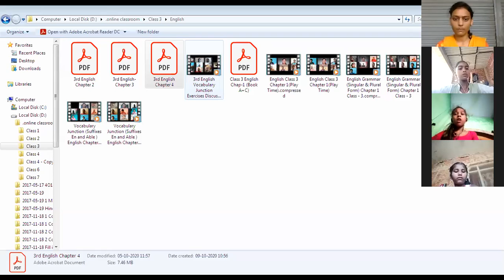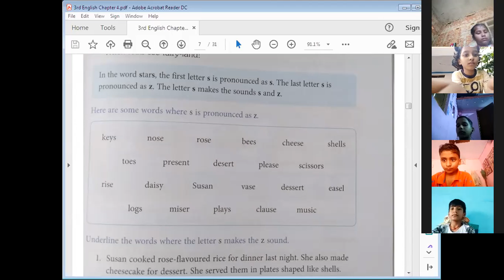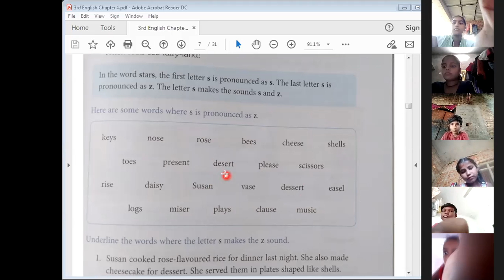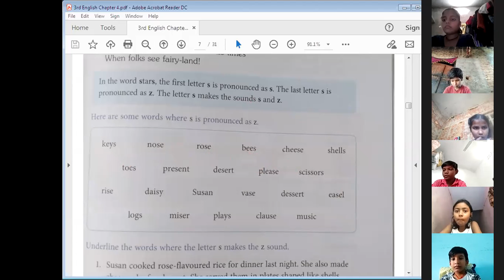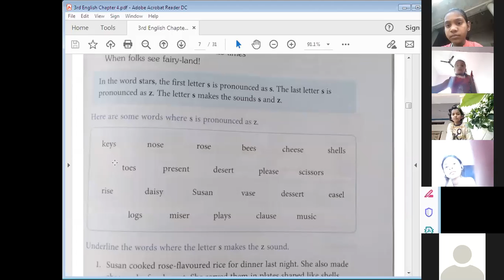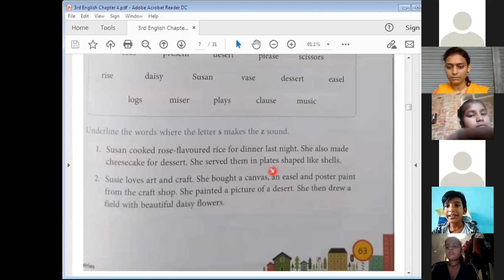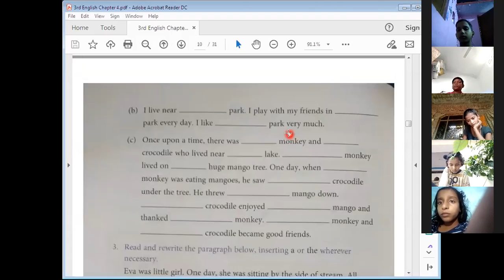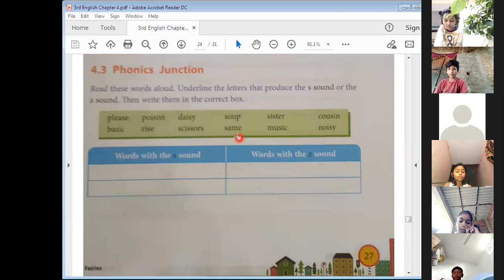3rd English || Chapter 4 || Phonics Junction ~ S sound